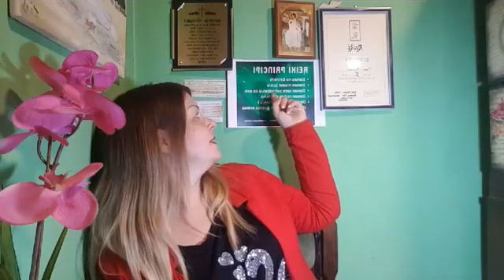ZAHVALNO SRCE JE MAGNET ZA CUDA -ZADATAK 28 BLAGOSLOVI JUCERASNJEG DANA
Ujutru se prisetiti dana koji je prosao i navesti sve svoje blagoslove iz prethodnog dana i ispratiti recenicom Hvala ti! Hvala ti! Hvala ti!
Postavili smo divne osnove jednog novog ,boljeg zivota u kome je zahvalnost vrlina i nacin razmisljanja , nacin govora, nacin osecanja. Neka vas magija zahvalnosti uvek vodi kroz zivot. Zivite jedan caroban zivot, izuzetan. Vi ste jedinstveni, velicanstveni,neponovljivi, ovde ste sa svrhom. Zivite je. I dajte uvek najbolje od sebe. Neka vas Bog i Andjeli stite, cuvaju, prate na svakom koraku na dalje. Tu sam za vas. Vasa Tanja!!!
Ako zelite da ja budem vasa pomoc u borbi sa zivotnim izazovima i da svoje iskustvo i znanje podelim sa vama mozete se javiti na: ili na Facebook stranici